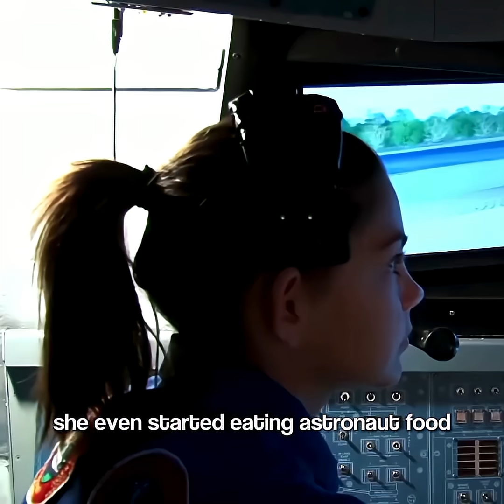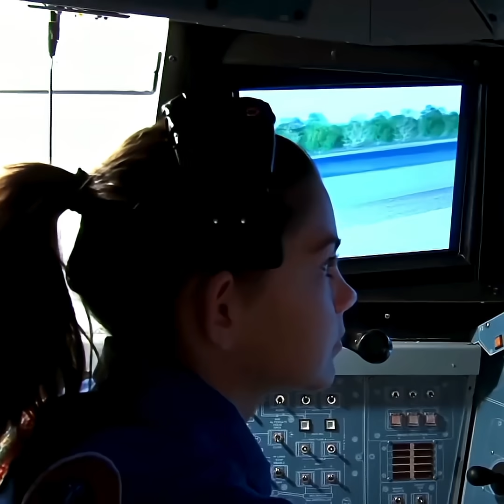NASA's Young Astronaut Preparing for a One-Way Trip to Mars